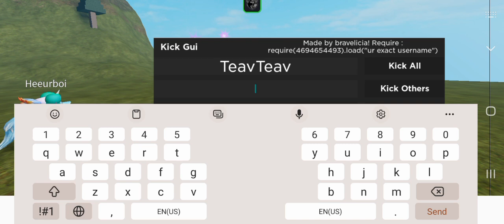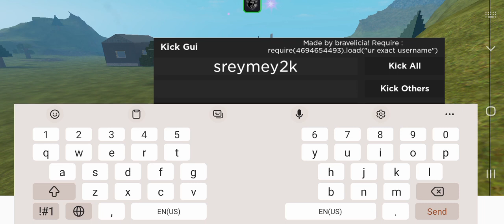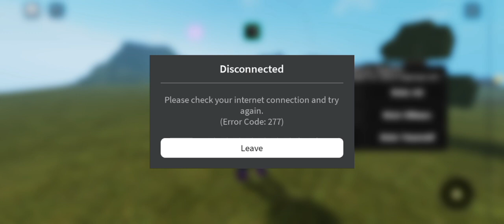FE Roblox Script Kick Ban Player GUI 2024 | Hydrogen,Fluxus,Arceus x Mobile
WORKING FREE & BEST EXECUTOR! [MOBILE]